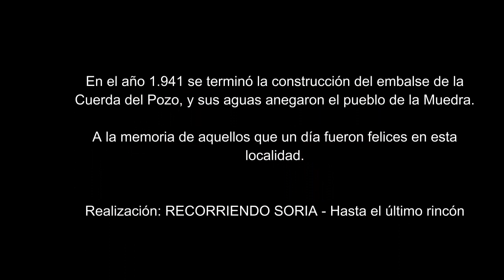La torre de La Muedra - recorriendo Soria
La Muedra es un despoblado antiguo municipio de la provincia de Soria , pueblo de la comarca Pinares que pertenece al municipio de Vinuesa.La construcción del embalse de La Cuerda del Pozo sepultó para siempre sus casas y calles. Fue en 1923 cuando se aprobó la construcción de un pantano en la cabecera del río Duero. El 9 de septiembre de 1941,  se inauguró la presa de La Cuerda del Pozo, que tapó el pueblo de La Muedra.